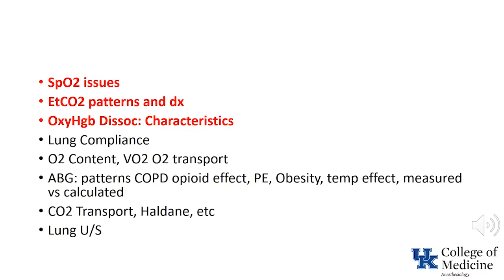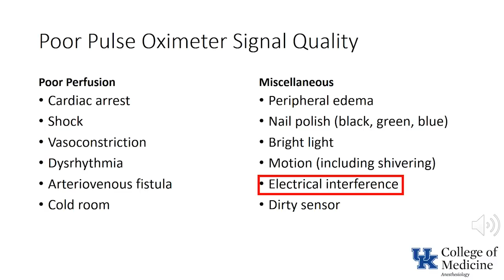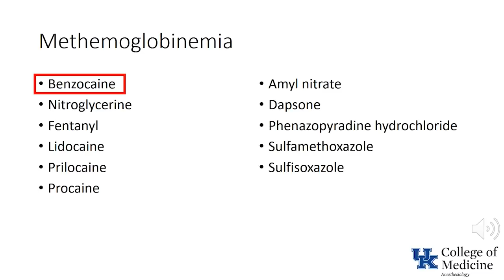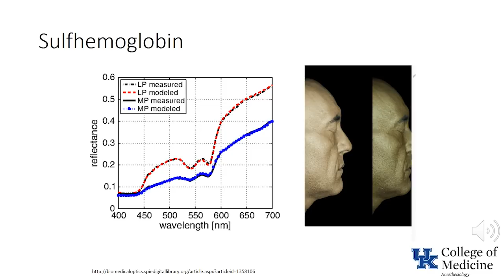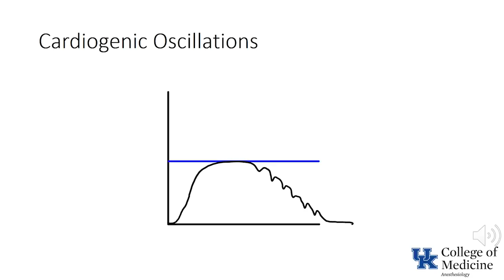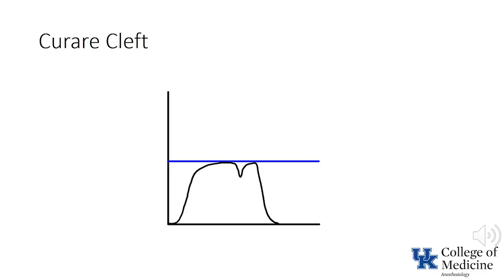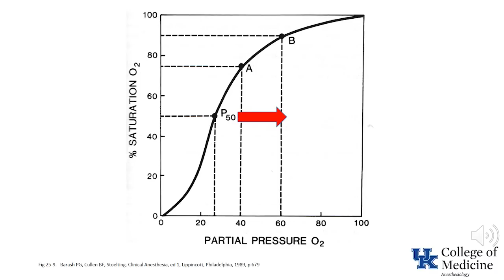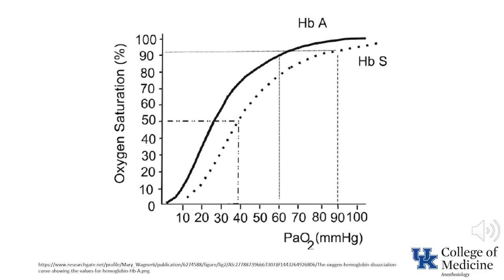Keyword Review: Respiratory: SpO2, EtCO2, OxyHgb Dissoc (Part 1) - (Dr. Bowe)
SpO2 issues
EtCO2 patterns and dx
OxyHgb Dissoc: Characteristics
Lung Compliance
O2 Content, VO2 O2 transport
ABG: patterns COPD opioid effect, PE, Obesity, temp effect, measured vs calculated
CO2 Transport, Haldane, etc
Lung U/S